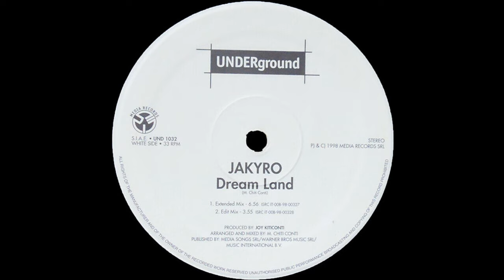Jakyro - Dream Land (Extended Mix) 1998